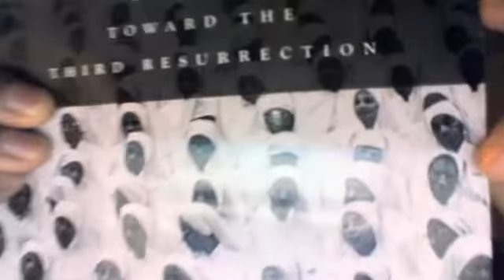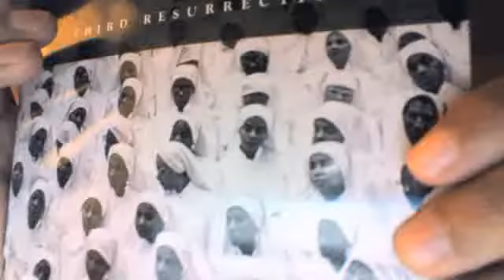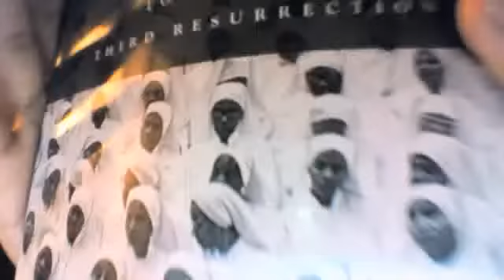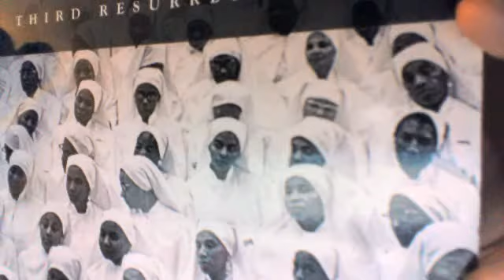women and islam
excerpt from fire lectures by The Honorable Minister Louis Farrakhan